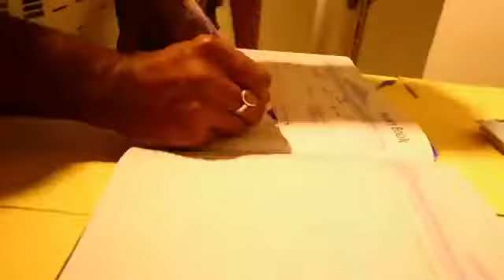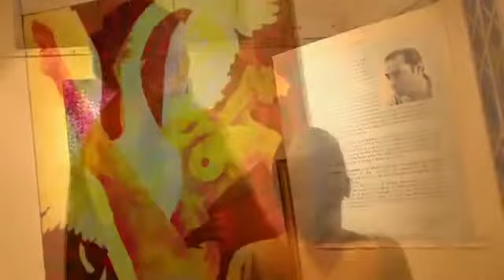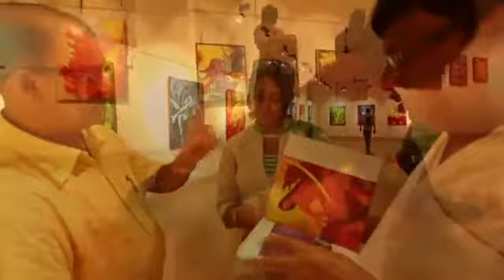Variation on Fur "Elise" - by L Van Beethoven Violinist Surojit Mitra Camera & edit. Debashis Addho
Namashkar 🙏🙏

©️copyrigh With ©The GLOBAL MUSIC & ART KOLKATA (GMA)

A Global Music and Art Presentation.

on the solo Violin and Electric Key-Board -
 violin Maestro Surajit Mitra

Percussion & Rhythm : Pdt. Pronob Kundu

Total Idea conceived,Camera, Editing : Debashis Addho

Music Structur & Sound mixing : Global Violinist Surajit Mitra

All Copyrights reserved with: © GMA  (Global Music & Art)

ll Thank You All for your kind support ll